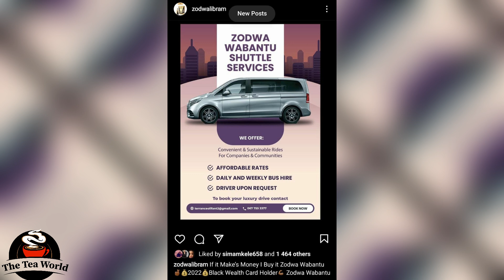Congratulations Zodwa Wabantu